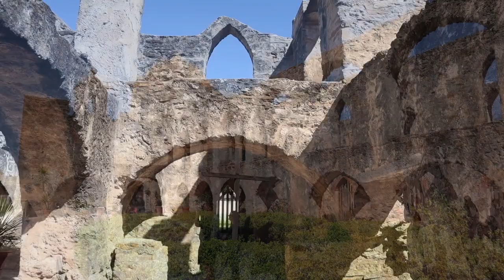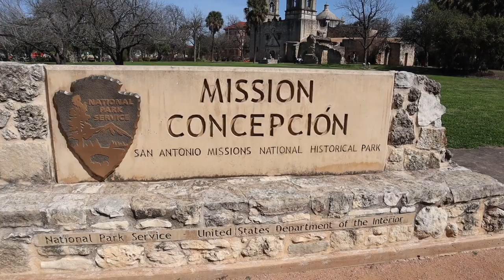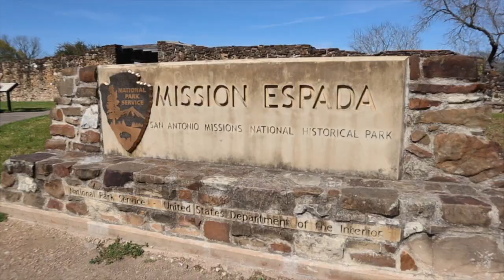San Antonio Missions National Historical Park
San Antonio Missions National Historical Park is a piece of a UNESCO World Heritage Site preserving four of the five Spanish frontier missions in San Antonio.

The legacy and history of San Antonio began with a simple ceremony when, in 1718, Franciscans and Spanish representatives established the first mission. Within 13 years, five were located along the San Antonio River. The missions purpose was to acculturate and Christianize the native population and make them Spanish citizens. Today, visitors can retrace the footsteps of the mission Indians and friars. And, possibly, meet descendants of those first inhabitants.

Four Spanish frontier missions, part of a colonization system that stretched across the Spanish Southwest in the 17th, 18th, and 19th centuries, are preserved here. They include Missions San José, San Juan, Espada, and Concepción. The park, containing many cultural sites and natural areas, was established in 1978.

The National Park Foundation encourages and promotes local fundraising support at individual national park sites. Los Compadres is a nonprofit partner of the National Park Service and provides volunteer support and financial aid for preservation, restoration and development projects at the San Antonio Missions National Historical Park.